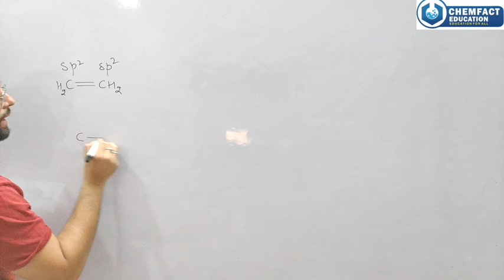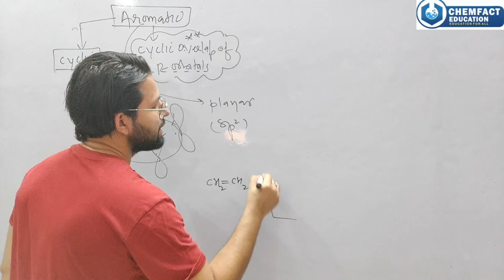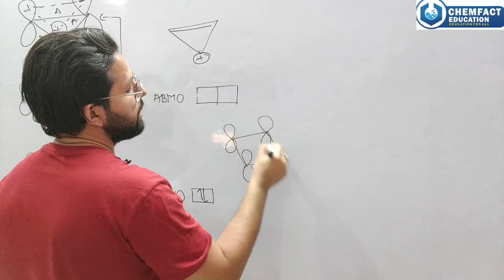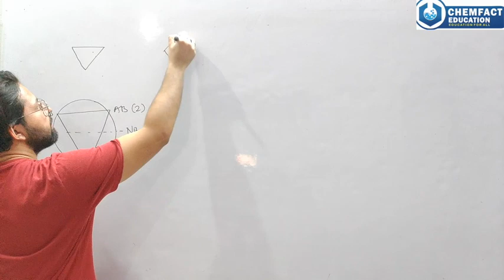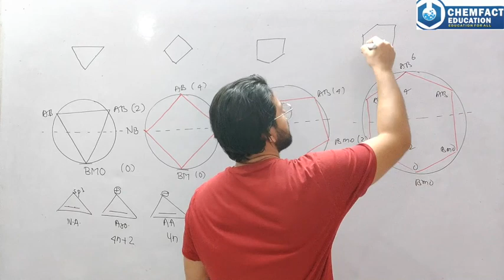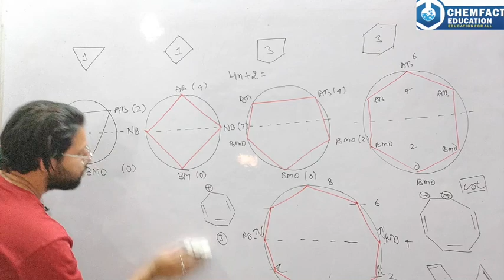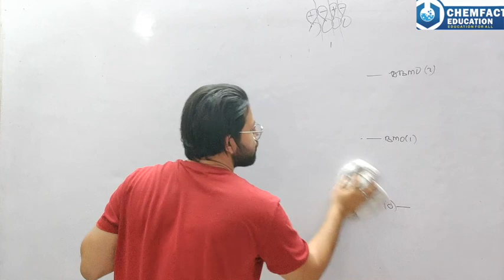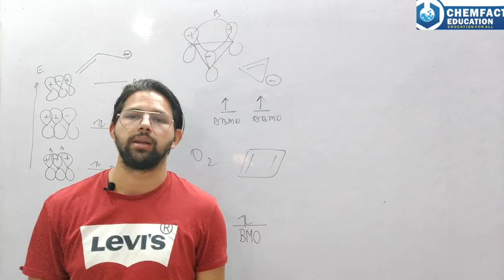GOC LECTURE 6 | Aromaticity part 1| HUCKEL'S RULE | 4N+2 PI ELECTRON RULE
id=com.edmingle.chemophiliceducation